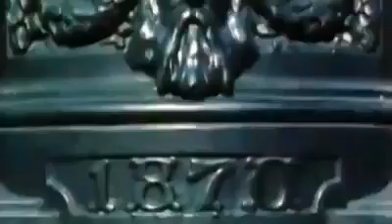Musical Youth Pass The Dutchie